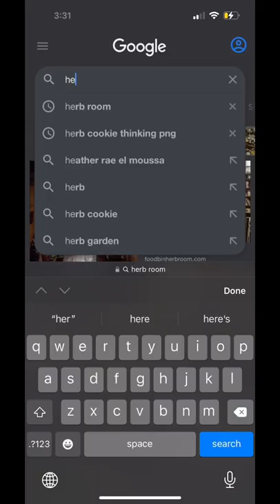Herb scrolling through google